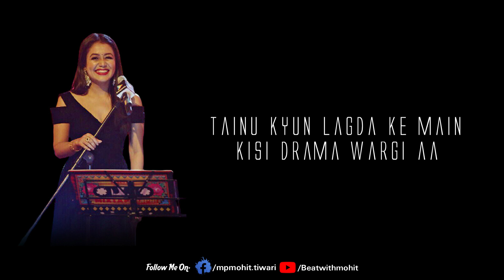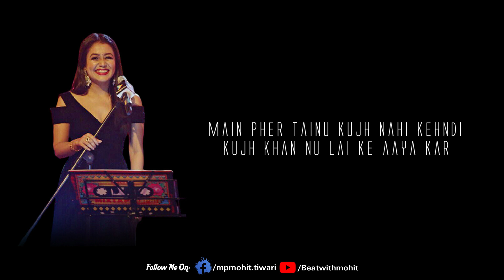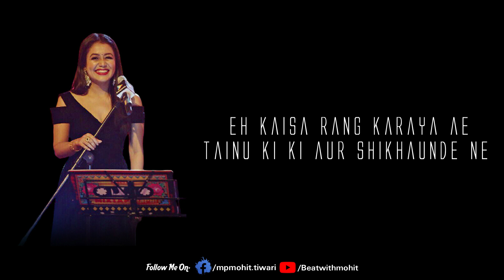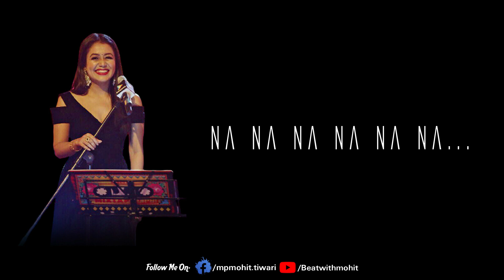Khyaal Rakhya Kar Karaoke With Lyrics Neha Kakkar RohanPreet MP Mohit Tiwari HD Karaoke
You Can Tell Me Your Favourite Songs For The Karaoke🥰

Hey Guys Here Is a new Karaoke song infront of you sung by Neha Kakkar

Lyrics Credit

Name-Khyaal_Rakhyaa_Kar_Karaoke_With_Lyrics
Song Type-Karaoke
Effect By-MP_Mohit_Tiwari
Singer-Neha_kakkar
Lyrics-N\A

                      Make Sure You Set The Bell Icon To "All"
                             Waiting For Your Subscription...

                 @All Right to this video is reserved To Another channel
                                    Inform Before Taking any Action🥰😇